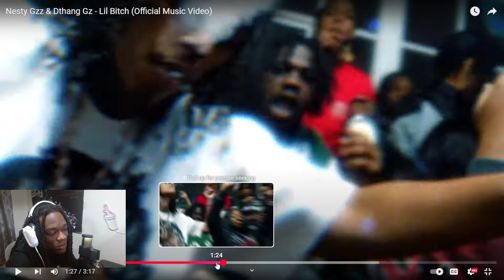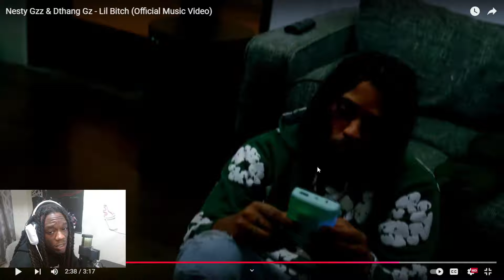Nesty Gzz & Dthang Gz - Lil Bitch| Dotty Reaction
drillrap drillmusic nydrill Like. Comment. Share.